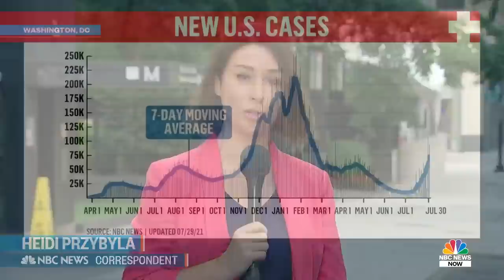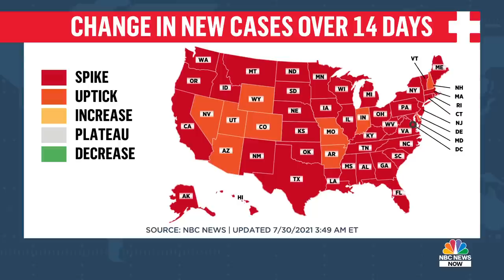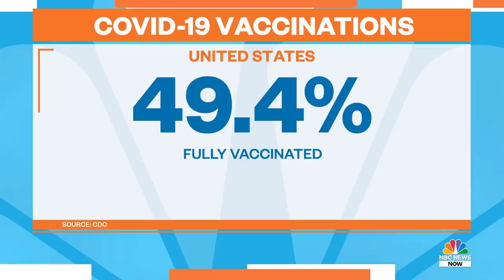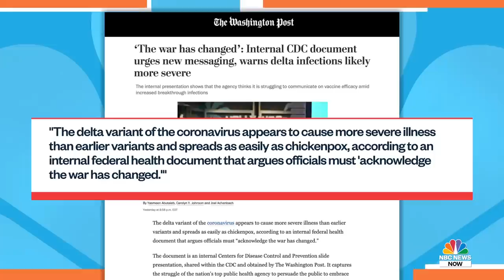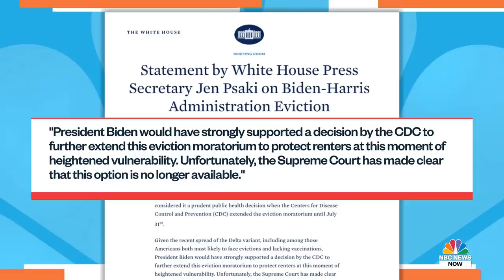Morning News NOW Full Broadcast - July 30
The White House steps up efforts to vaccinate more Americans, Team USA swimming celebrates big wins at the Olympics, and families of Surfside victims call for a memorial.